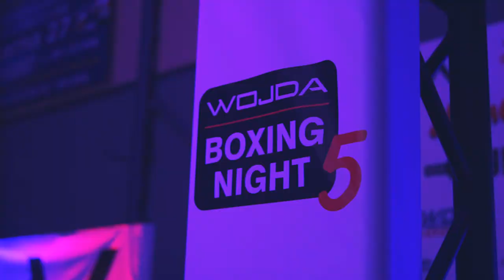Jeżewski, Głażewski, Miszkiń, Żeromiński gośćmi na Wojda Boxing Night 5!